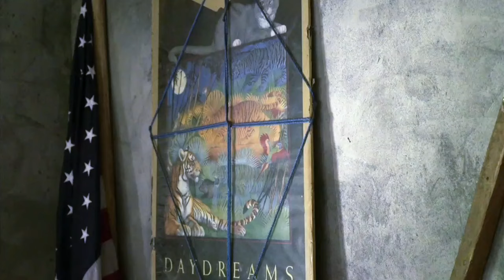Meet the chief of Vanuatu's 'cargo cult'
Bill Weir speaks to the chief of a tribe in Vanuatu who explains why the American flag is sacred to his people. The Wonder List is on CNN Sundays at 10p ET/PT.